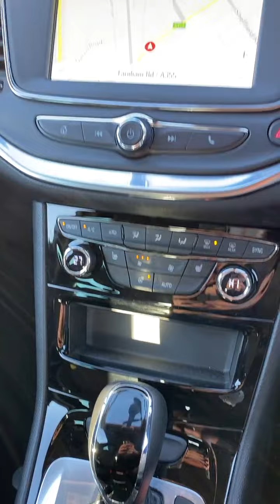Video of BN69EEG